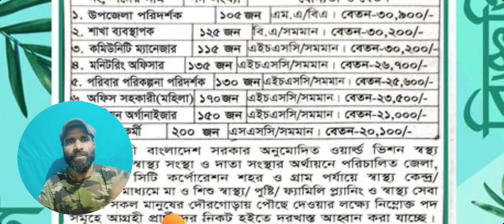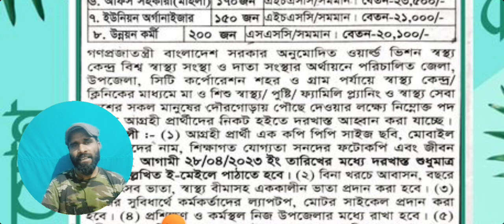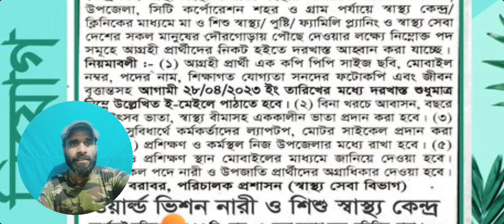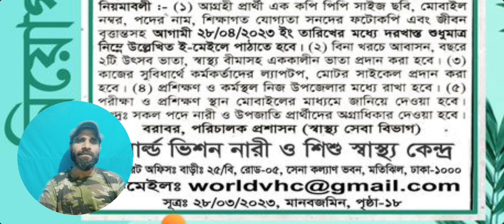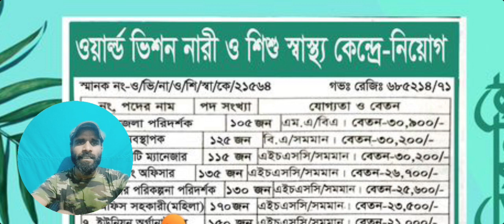স্বাস্থ্য কেন্দ্র নিয়োগ ২০২৩🔥🔥ওয়াল্র্ড ভিশন নারী ও শিশু স্বাস্থ্য কেন্দ্র চাকরি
Hi,